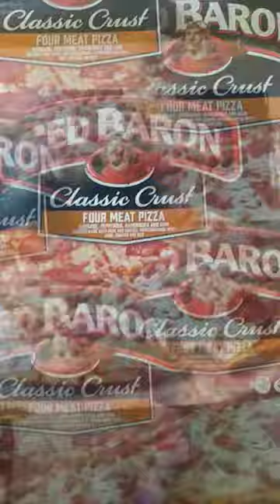come down with your pizza plan. . .